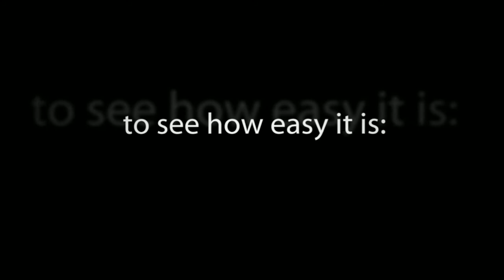PRONTOHOUSE.NET Your Photos in Jigsaw Puzzles (HD)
A great gift idea for friends & family; custom high-quality jigsaw puzzles from your photos of family, pets, cars, scenery or most-anything else. Shipped fast & reasonably priced...   go to: prontohouse.net.